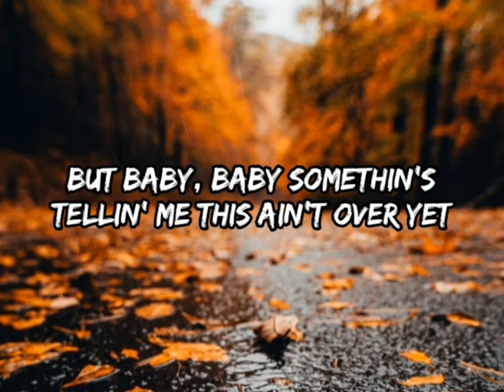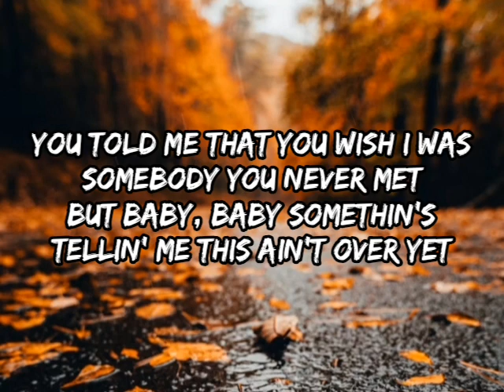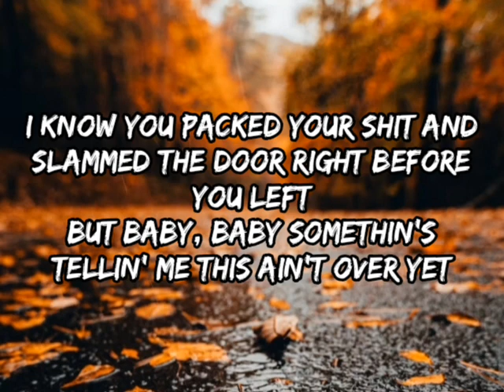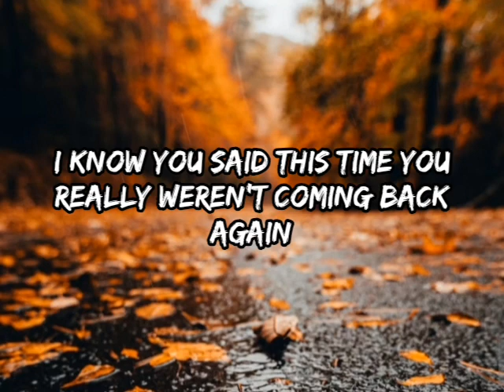Morgan Wallen - Last Night (Lyrics)